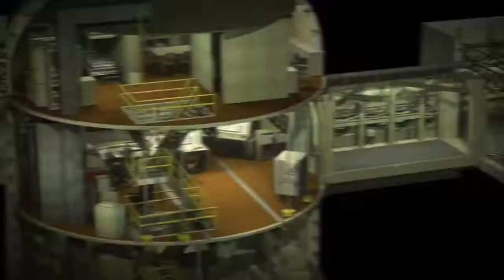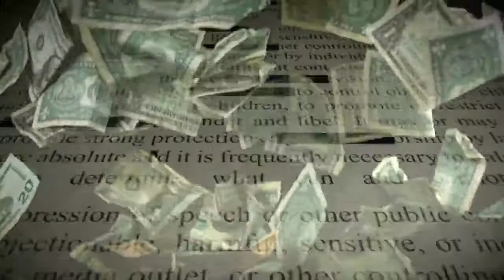Top 10 Mystery Doors That Should Never Be Opened | Really?😱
Top 10 Mystery Doors That Should Never Be Opened

We Are Uploading Interesting, Funny and Informative Video's on a Daily Basis.
Credit-
owner: Top 10s

If I have used in this video some Google Data( Images, Music, Clip Art, and Short Videos, etc.). So I Give Credit to Respected Owners and thank you so much for providing the data.